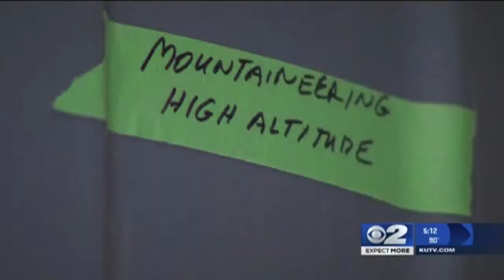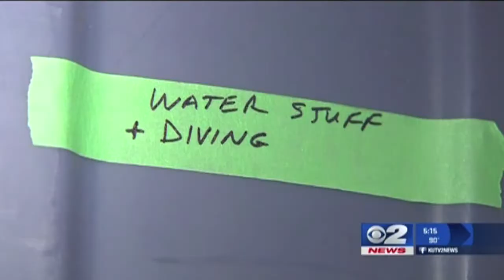KUTV: Inside the Story with the World's Most Adventurous Man